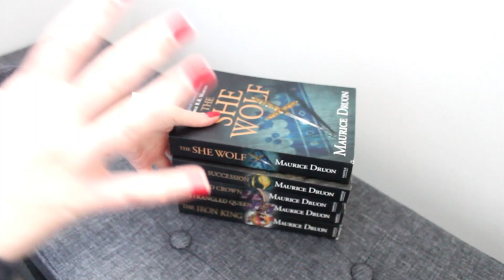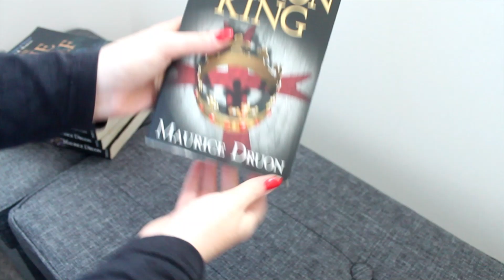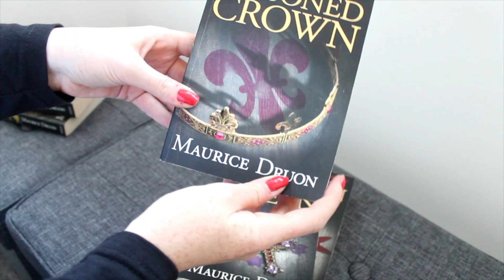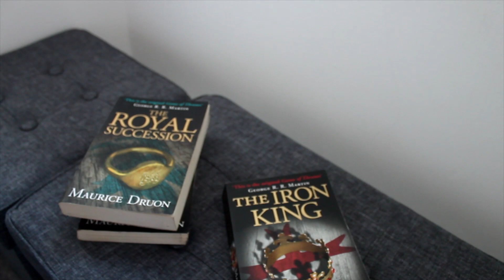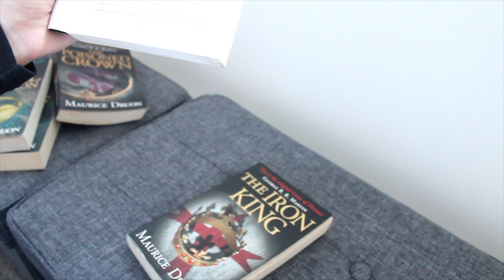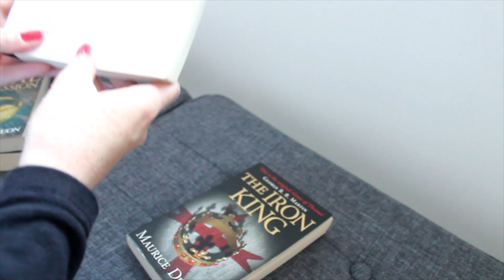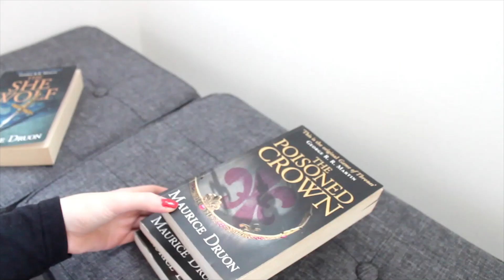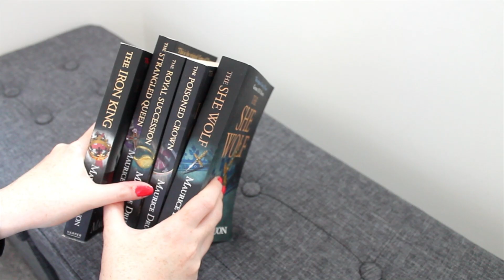The Accursed Kings Series by Maurice Druon Vlog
The Accursed Kings Series by Maurice Druon a book series that doesn't get nearly enough recognition, this is one of the series that greatly inspired A Song of Ice and Fire. Really worth reading check it out